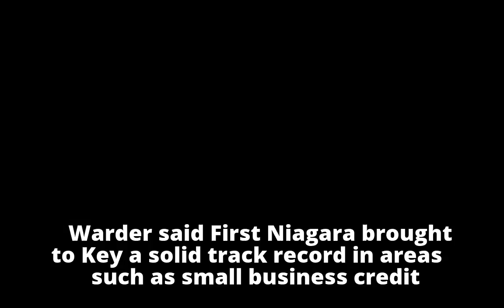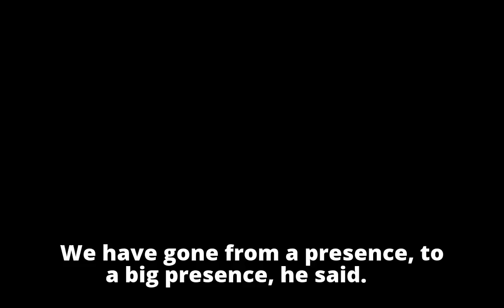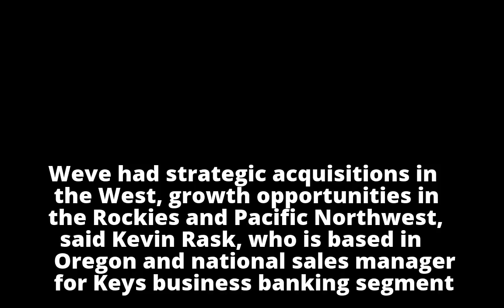KeyBank's business banking builds on First Niagara deal